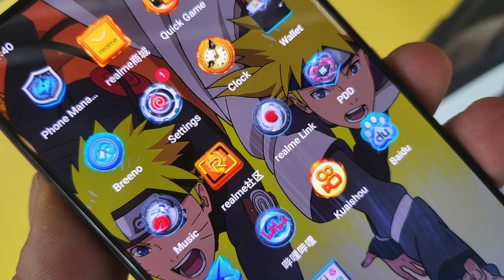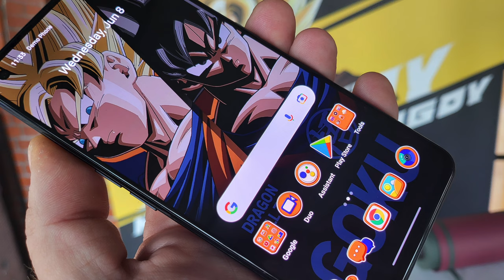Realme Naruto czy Dragon Ball - trudny wybór Tomka!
Kolejny odcinek naszych porad z serwisem Tym razem doradzamy Tomkowi, który zastanawia się nad jednym z dwóch tematycznych smartfonów Realme. Oto, co napisał do nas
"Szanowna Redakcjo. Mam pytanie dotyczące smartfonów z postami anime, który panów zdaniem powinienem wybrać wariant: Realmie GT Neo 3T Dragon Ball Edition, czy Realmie GT Neo 3 Naruto Edition.  Jedna opcja dostępna w Polsce, druga niestety tylko w Chinach. Jestem wiernym fanem postaci anime - nie ukrywam że chciałbym mieć taki smartfon, tylko co panów zdaniem mam zrobić? Czy powinienem kupić wersję Dragon Ball i cieszyć się postacią Son Goku, czy zaryzykować i kupić smartfon w Chinach, choć zdaję sobie sprawę i wiem z czym to się wiąże - ale w zamian z naruto edition otrzymuję bogaty zestaw, który widziałem w katalogu za pomocą waszej redakcji.  Moja cena na wydanie to 2300 zł więcej nie.
Sprawdź, co doradziliśmy! A jeśli chcesz, abyśmy doradzili również i Tobie, pisz do nas na adres porady-małpka-mgsm.pl